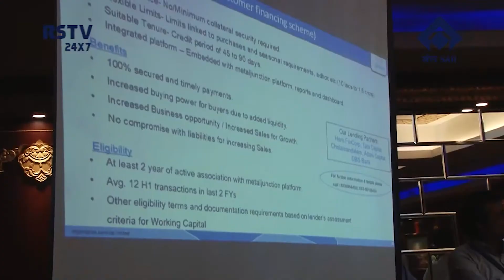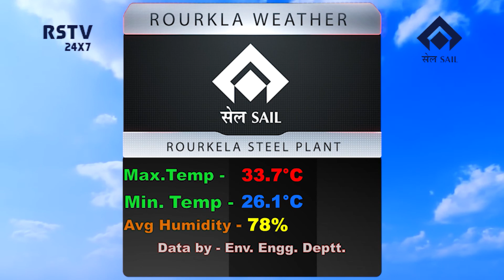HINDI NEWS DT- 23/ 9/ 2022